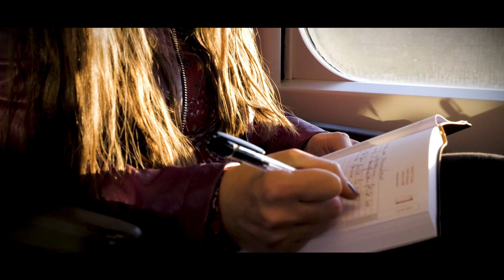Sarah - Le coincidenze